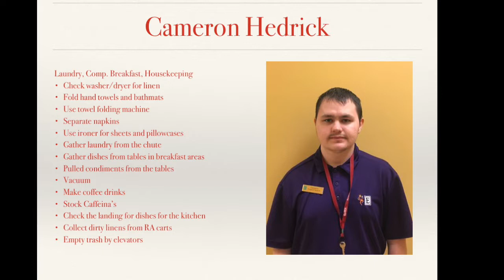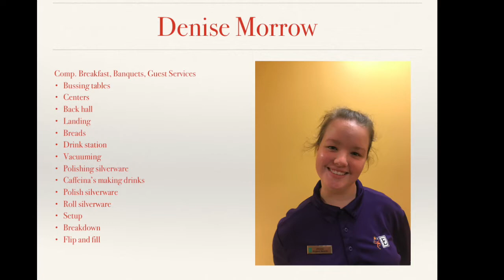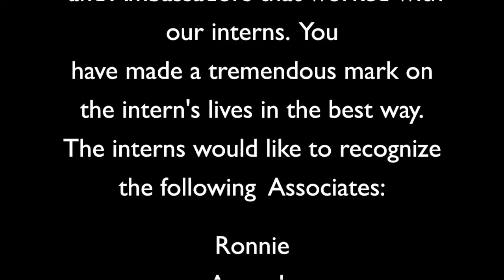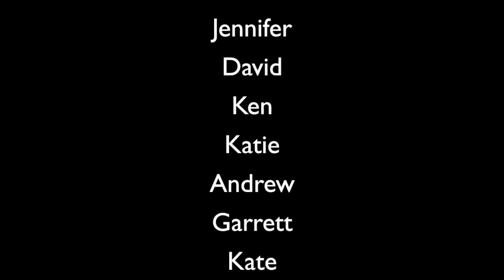2020 Project SEARCH Graduation